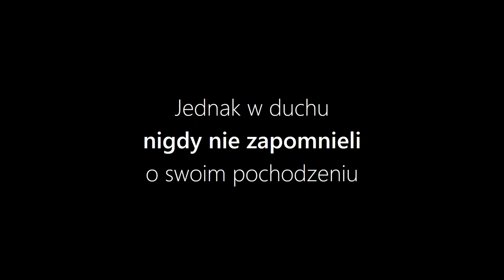WPL praca 67 I rozbiór Polski